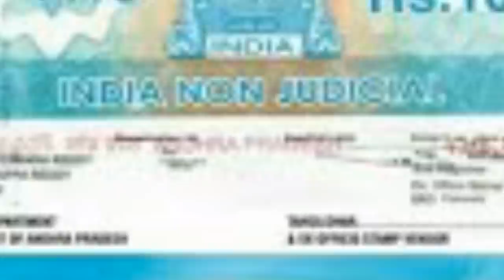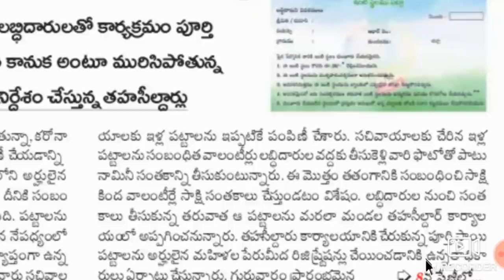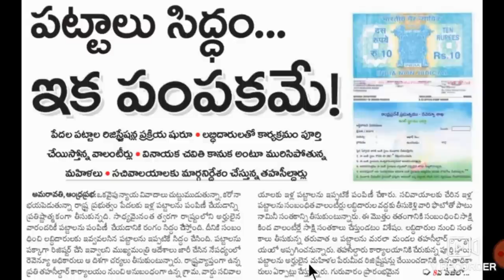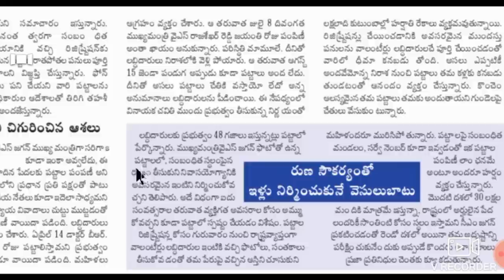AP ఇళ్ళపట్టాలు గుడ్ న్యూస్ ఇళ్ళపట్టాలు తప్పనిసరిగా ఆ తారీకునే ఇచ్చేస్తాం వివరాలు తెలుసుకోండి